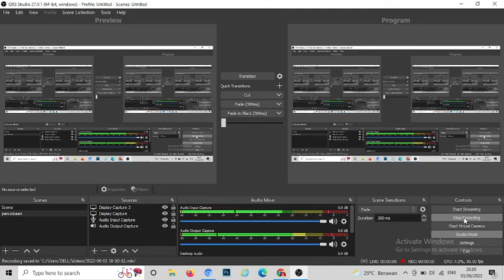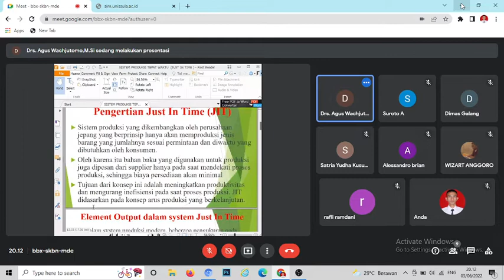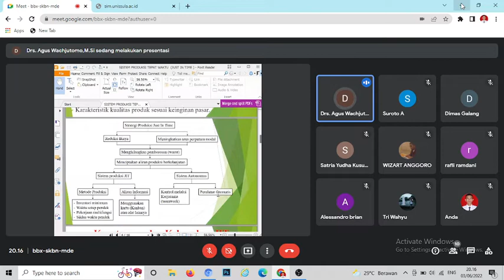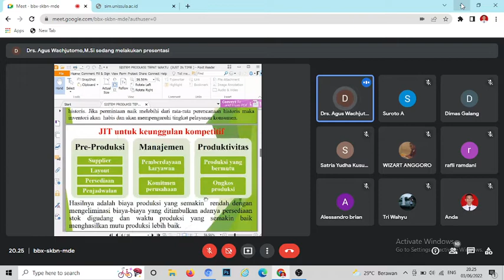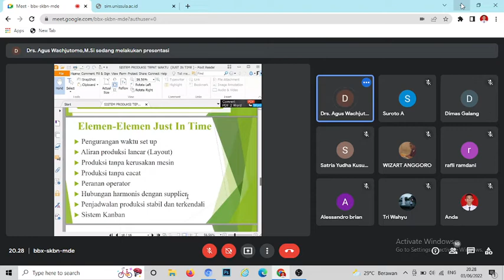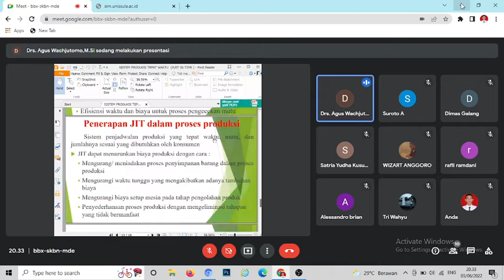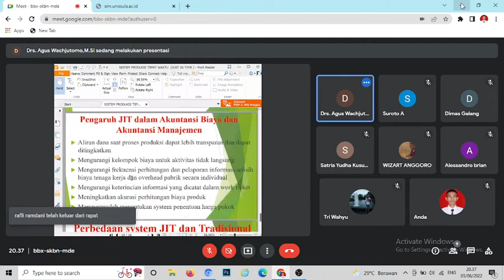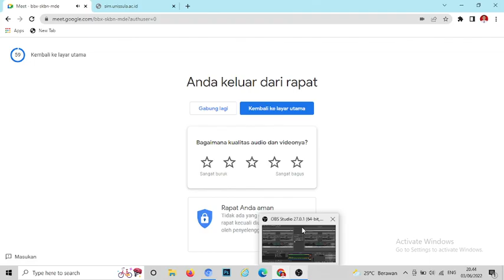Sistem Produksi Tepat Waktu (Ekonomi Manajerial)